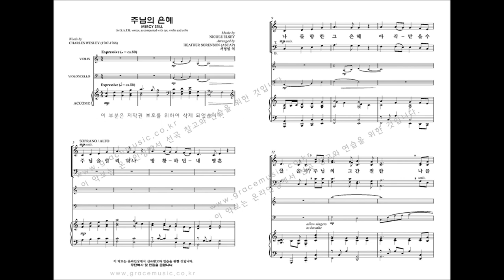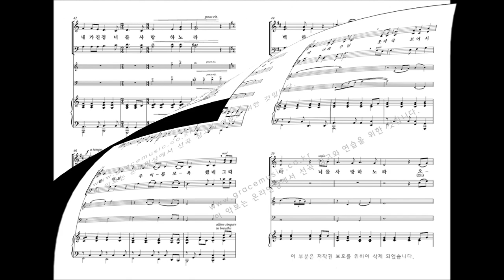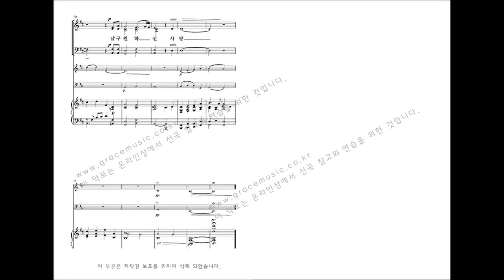[그레이스 성가 1집] Arr. by HEATHER SORENSON '주님의 은혜'